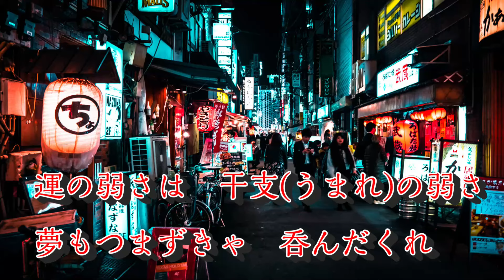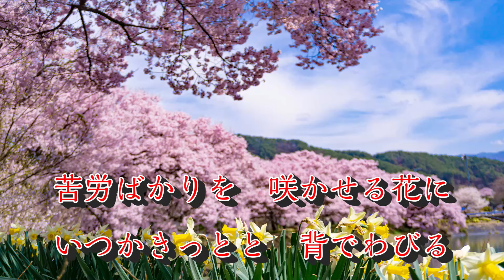しあわせ花 オリジナル 唄:男宿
作詞：MEZURU　　作曲:橘 一平(ぺーさん)

MEZURUさんとぺーさんに素敵なオリジナル作品を作って頂きました。
歌の出だしから雰囲気のあるメロが素敵です。お二人には感謝です。有難うございました。

しあわせ花

作詞：MEZURU     作編曲:MEZURU(ぺーさん)

運の弱さは　干支（うまれ）の弱さ
夢もつまずきゃ　呑んだくれ
そんな男に　何惚れて
みせる笑顔が　身にいたい
苦労ばかりを　咲かせる花に
いつかきっとと　背でわびる

お前ばかりの　支えをあてに
夢のふろしき　たためない
捨てていけよと　すねながら
絡みついてる　意気地なし
世間うらみち　今夜もたどりゃ
月がきれいと　肩たたく

阿保（あほ）は承知と　言いつつ今日も
夢を見ましょと　酒をつぐ
人生世渡り　下手だけど
赤い縁（えにし）の　二人なら
見せてやりたい　しあわせ花を
こんな男の　意地かけて

素敵な作品　宜しかったら唄って頂ければ嬉しいです。
カラオケ動画はぺーさんのチャンネルにアップして下さいました。